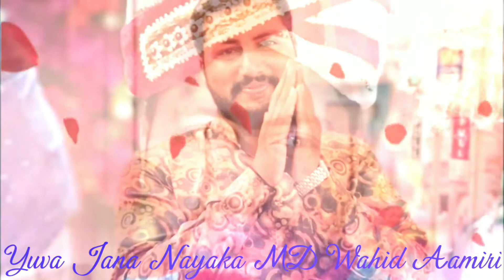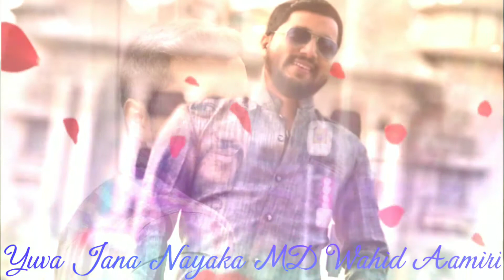Jeeva Jeeva Nam Jeeva Nam Daiva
Yuva Jana Nayaka MD Wahid Aamiri